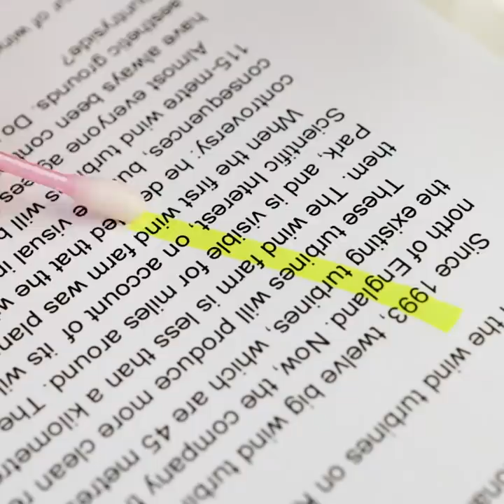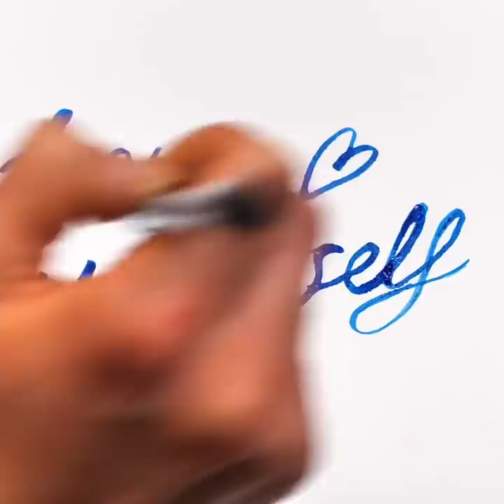Cool School DIYs and Drawing Hacks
Timestamps:
00:01 - DIY idea for your backpack
00:48 - Art idea for your notebook
01:31 - 3D pen phone case
03:07 - How to use a glue gun instead of an eraser